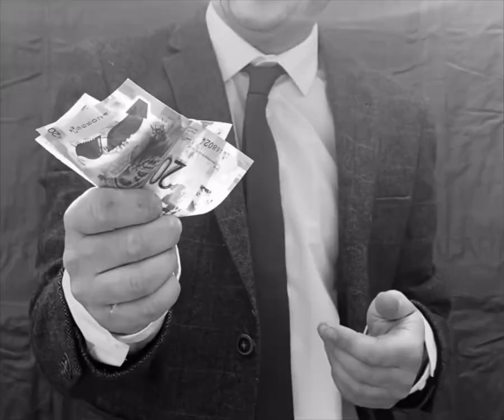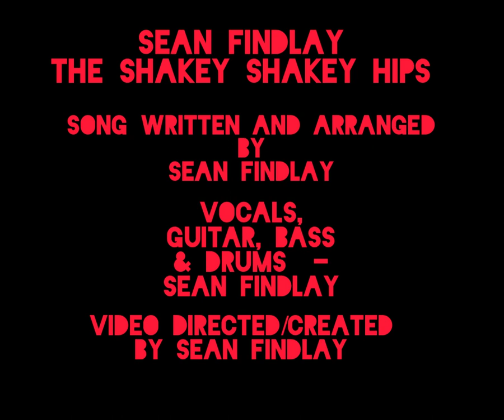Sean Findlay - The Shakey Shakey Hips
Song written/arranged by Sean Findlay
All instruments played by Sean Findlay
Music video created and directed by Sean Findlay. Song produced by Graeme Watt at Seagate Studios in Dundee

No scientists were harmed in the making of this video